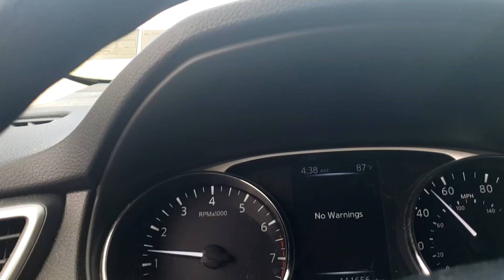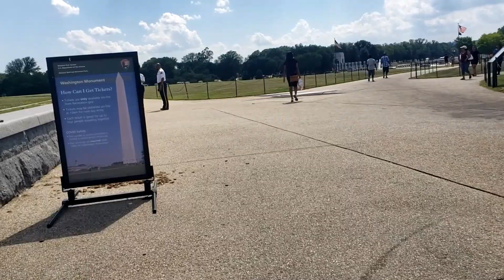PA to Arlington to DC by Car and Bike